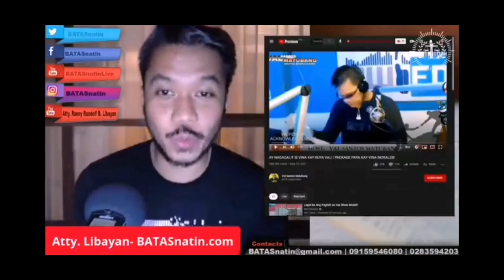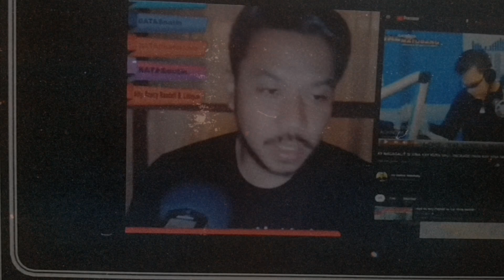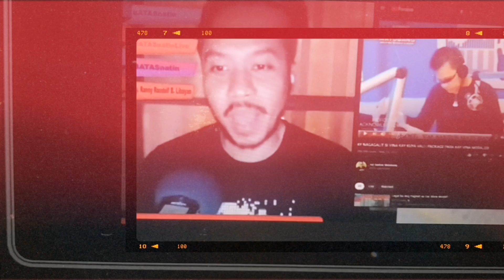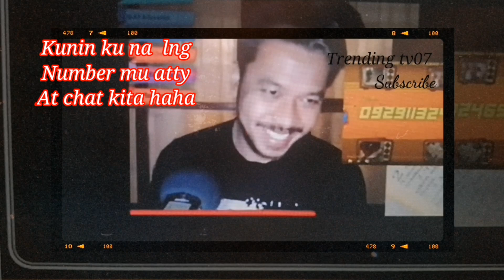ATTY. AYAW SA PAMAMARAAN NI KUYA VAL SA PAGVLOG |PROBLEMA NIA MAUBOS MGA PULUBI HAHAHA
ALL CREDITS TO THE RESPECTED OWNER OF THE VIDEO..